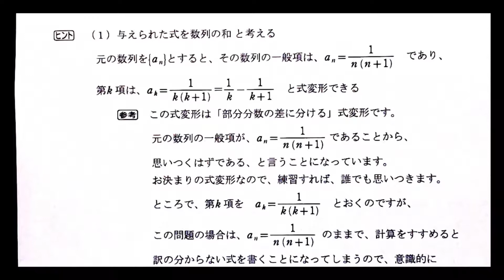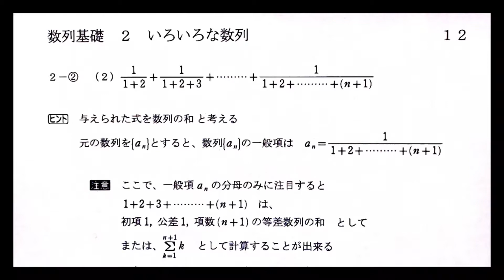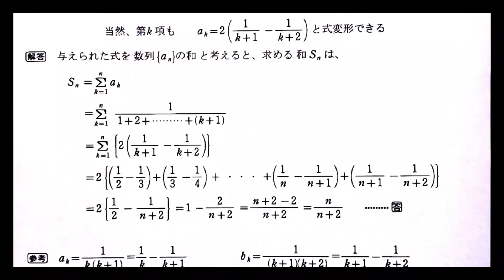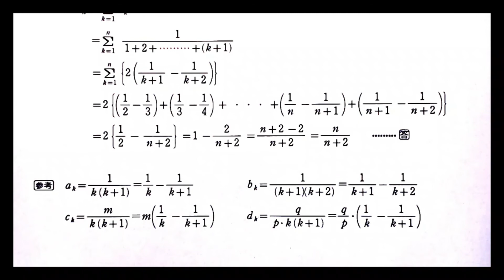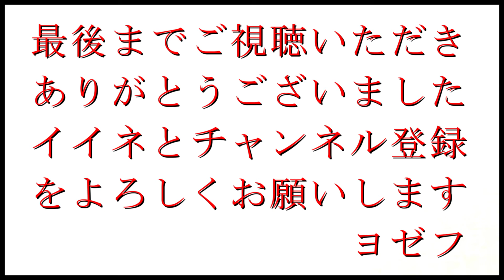◎「数列基礎２ー②」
センター英語　１９４点　センター数学　１９５点　センター　国語　１９６点
高校時代数学が不得意だった私が、３５歳で京大法学部に合格した秘訣を公開

教科書レベルの基礎的な問題から数学が不得意な受験生にも分かるように解説
数学が不得意だったので、数学が不得意な受験生が何を考えているのかを熟知
数学教師にとって当たり前の内容を不得意な受験生の立場に立って詳しく解説